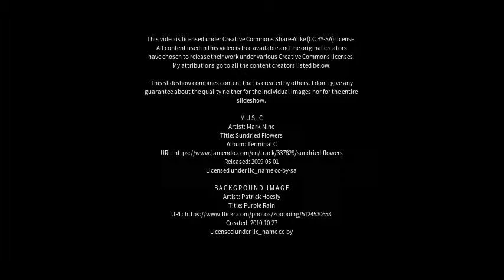Best places to visit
Best places to visit - West Rockhampton (Australia) Best places to visit - Slideshows from all over the world - City trips, nature pictures, etc.